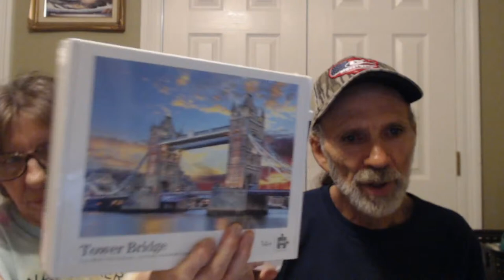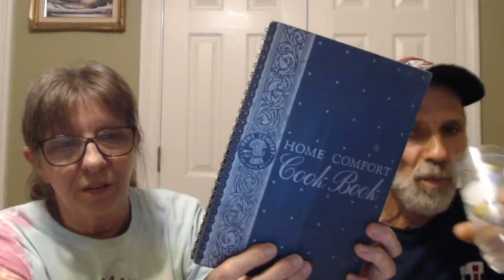Just HOW Many Things Can You Do with CORN? -- Live Chat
Danny has been in the corn patch today.  He also got a NEW piece of equipment that we hope will be beneficial in the future. Just how many things can you do with corn on the homestead?     LET"S Chat!
Interview with CUZ Strickland from Mossy Oak Properties: PODCAST called A FIST FULL OF DIRT Podcast on Spotify Itunes and Stitcher
You Can Garden Summit  Starts May 10, 2021 and goes through the summer 2021.

~~ WANDA's NEW Cookbook:  From GARDEN to Pantry to Table in the Deep South Kitchen

▶▬ CABIN Wish List

▶My Patriot Supply Survival Meals and Gear